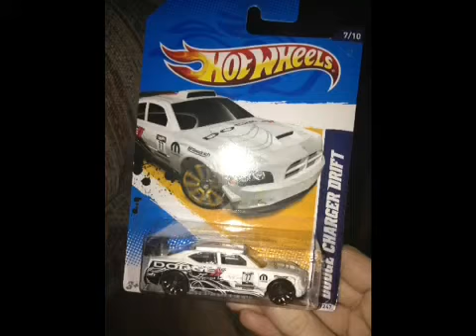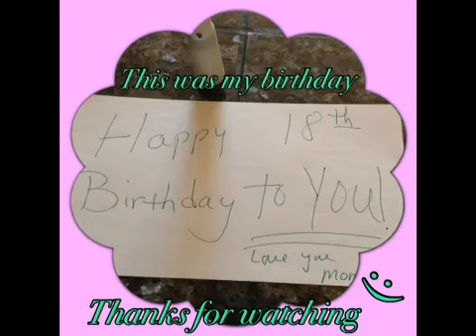My 18th Birthday!